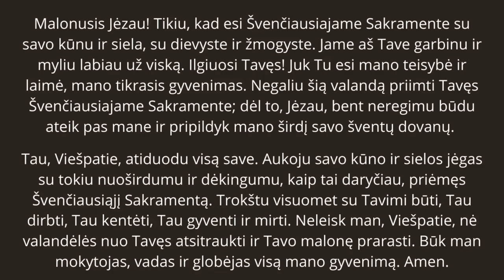Velykinio Tridienio pamaldos. Viešpaties Prisikėlimas (Velykos). Šv. Mišios